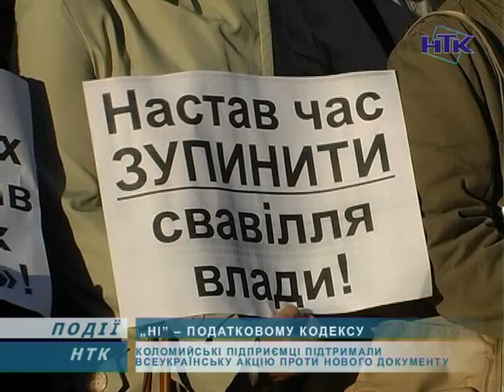У Коломиї страйкували підприємці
Коломийські підприємці підтримали Всеукраїнську акцію проти прийняття нового податкового кодексу. Близько півтисячі осіб зібралися і провели мітинги біля міської ради, та організації Партії регіонів. Ініціатори проведення заходу - підприємці коломийських ринків. На знак протесту підприємці, які підтримують Всеукраїнську акцію проти прийняття нового податкового кодексу, не вийшли на роботу. Тобто, коломийські ринки промислові та продуктові, деякі магазини у вівторок не працювали.